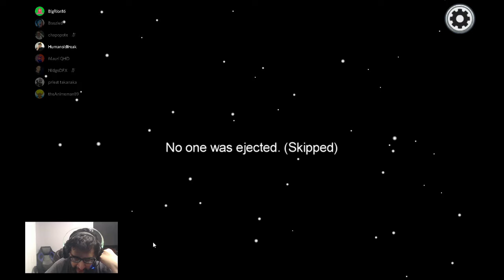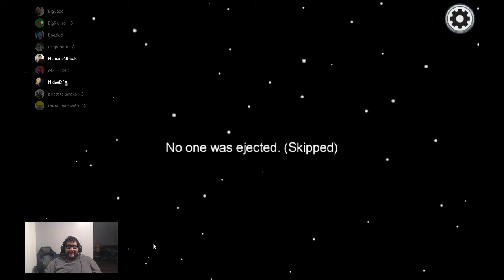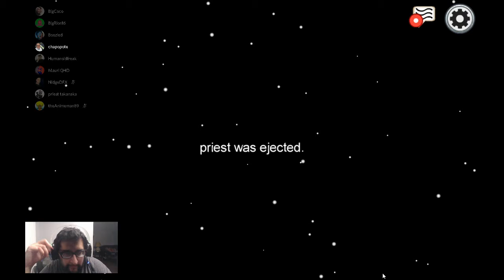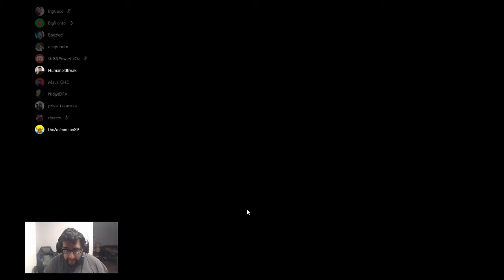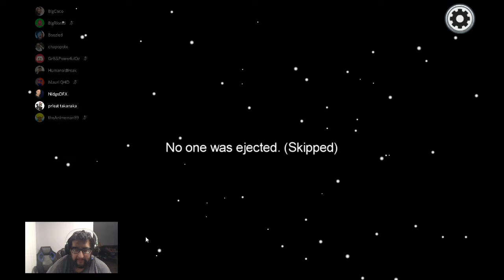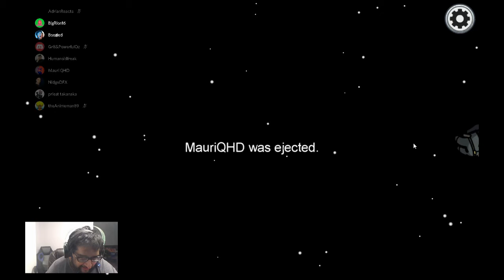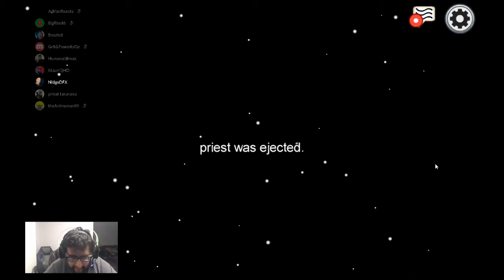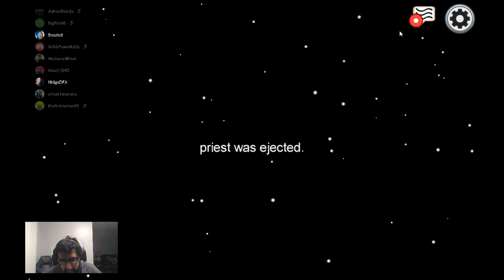Among Us With The Crew 2021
Another Among us game.